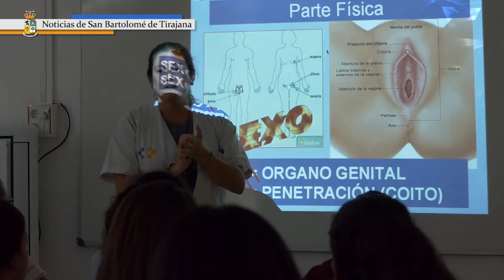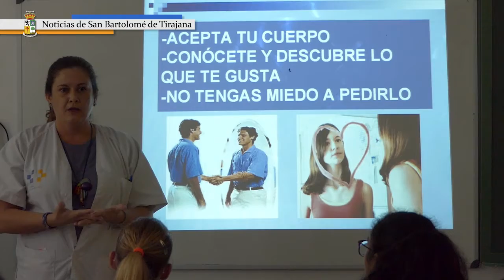Programa de Salud Escolar 14 11 2017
Tirajana pone en marcha su Programa de Salud Escolar

El Ayuntamiento de San Bartolomé coordina con el Centro de Salud de Maspalomas la impartición de una amplia programación de actividades preventivas en el ámbito de la salud, la sexualidad y las adiciones, en todos los centros educativos públicos del municipio
El Ayuntamiento de San Bartolomé de Tirajana ha presentado este martes el Programa de Salud Escolar que desarrollará en los centros educativos públicos de Primaria y Secundaria del municipio a lo largo de todo el curso lectivo 2017/2018.

La programación de actividades, talleres y charlas informativas y formativas para la prevención de la salud en el ámbito escolar la organiza y coordina la Concejalía de Educación que dirige la edil Carmen Pérez Pérez, y se imparte con apoyo de personal especializado del Centro de Salud de Maspalomas.